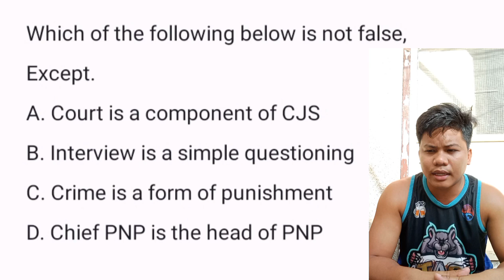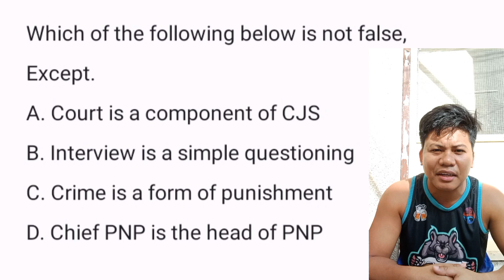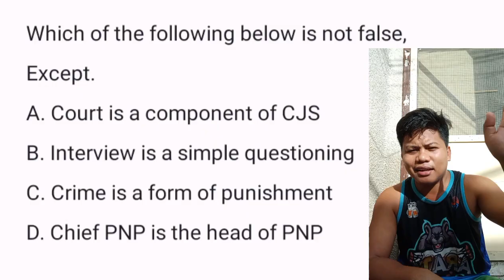Word of the day : Q and A with complete rationalization !